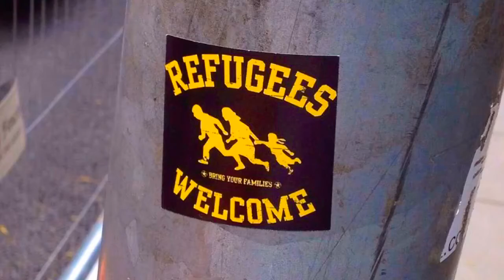Dublin Experience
EF Language Travel - Dublin Experience by 3LD